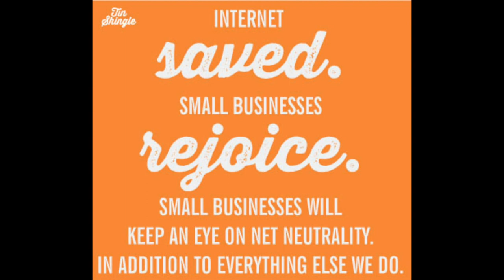FSMKCAMP15 - Short film about Netneutrality - 5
Students were asked to make a short film about net neutrality during recently completed Summer Camp'15. They were just given average of 8-10 hours to work on this video and in short notice. Amidst of all these constraints they all tried to make their best.